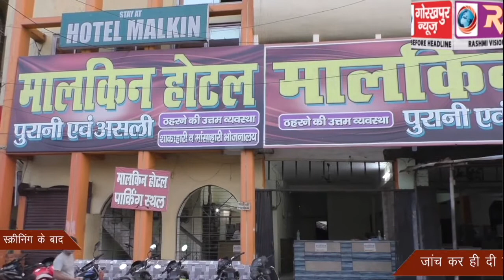अनलॉक में अनुमति मिलने के बाद खुलने लगे सभी होटल, ठहरने वाले यात्रियों की थर्मल स्क्रीनिंग के बाद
अनलॉक में अनुमति मिलने के बाद खुलने लगे सभी होटल, ठहरने वाले यात्रियों की थर्मल स्क्रीनिंग के बाद जांच कर ही दी जा रही है एंट्री, शासन द्वारा जारी गाइडलाइन का किया जा रहा अनुपालन